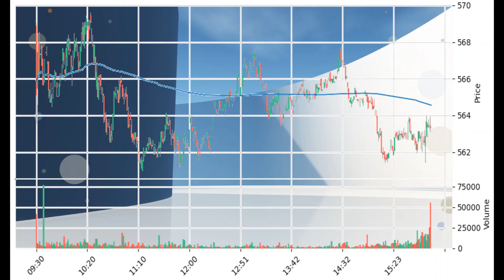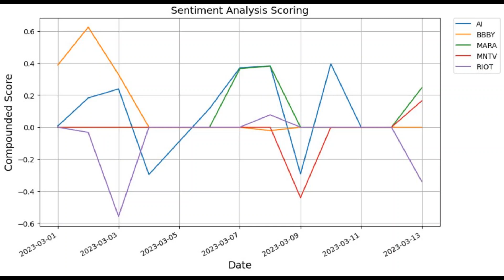[CPI Day] Check out Momentive Global Inc. (MNTV) today!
14 Mar 23 – U.S. market should open higher as most US banks has risen. Market looks forward to no rate hike or hike pause, but CPI data will determine outcome.

Watch out for CPI data today (14 Mar) as a bad CPI is going to put Fed in a tough spot on its rate hike campaign.

13 Mar 23 – U.S. indexes ended in a choppy trade as U.S. sliding bank shares drag Wall Street down.

DJIA lost 0.28%, S&P500 lost 0.16% and NASDAQ gain 0.45%.

Do monitor and check out their earnings and revenue!

This video shows Stock Signal, Support & Resistance.

Technical Indicators and Predictive Model were used to obtain the result.

Signal is shown as STRONG BUY, STRONG SELL, BUY, SELL, NEUTRAL.

These might not be strange to viewers who are familiar with Trading View

Do share your thoughts with us on the results, we are constantly reviewing and improving on the indicator’s settings, as well as our ML model.

These stocks have BUY signal from 13 Mar 2023

Unicycive Theraupeutics (UNCY) -19.03%
Jeffs Brands (JFBR) +3.01%
InMed Pharmaceuticals (INM) +7.62%
Marathon Digital Holdings Inc (MARA) +25.70%
Provention Bio, Inc (PRVB) +259.70%

80% Accuracy Obtained!